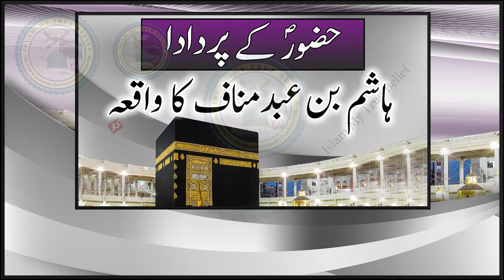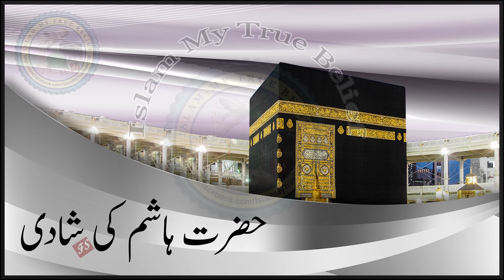Huzoor ke Pardada | Hashim Bin Abd Manaf ka Waqia | Islam My True Belief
Hashim bin Abd Manaf was the great-grandfather of Prophet Muhammad (peace be upon him) and an important figure in the Quraysh tribe, which was the dominant tribe in Makkah at the time. He was born in Makkah and belonged to the Banu Hashim clan, a prominent family within the Quraysh tribe. Hashim ibn Abd Manaf was a righteous person who lived a pious life and was known for his kindness, generosity, and leadership qualities and for establishing the tradition of providing food and water to pilgrims visiting Makkah during the annual pilgrimage.
Hashim ibn Abd Manaf played a significant role in the development of Makkah as a trading center. He established trade routes and agreements with various tribes, enabling Makkah to flourish economically.